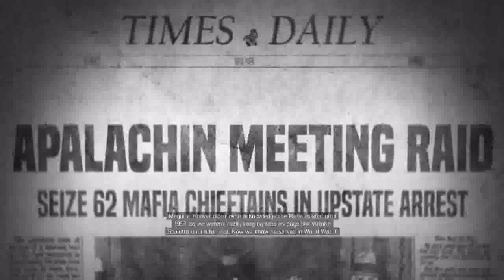Mafia III Part 15